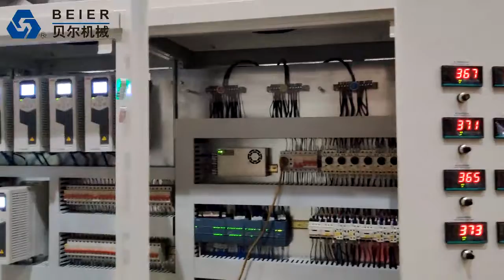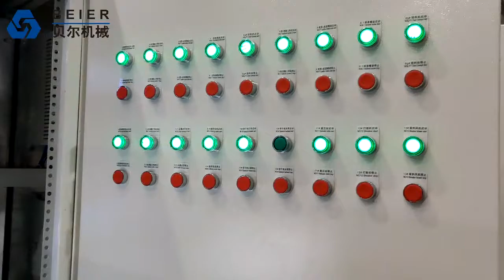PP Woven Bag Washing Line